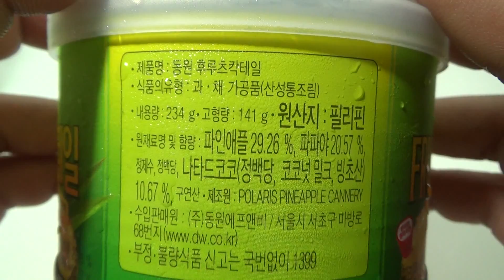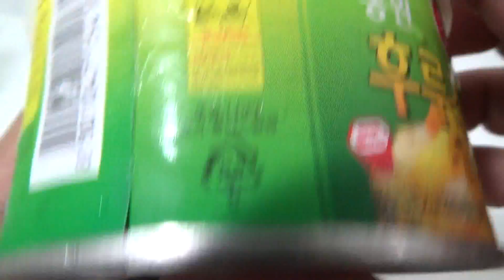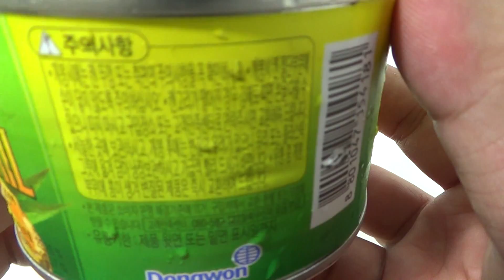동원 후루츠칵테일, 혼자서 먹기에 좋은 과일믹스 제품 시식기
다양한 열대과일이 들어간 제품인데, 1인용으로 작은 사이즈로 나온 제품도 있더군요~
가격도 천원대로 저렴해서 갑자기 시원한 과일이 땡길때 하나 드셔보시면 좋을듯 합니다.
물론 그냥 과일을 드시는것에 비해서 설탕같은 당분때문에 영양적으로는 안좋을수도 있다는 점은 유의하시면 좋을듯 합니다~

인터넷 쇼핑몰에서도 판매를 하는데, 참고해서 맛있게 드셔보시길 바라겠습니다.